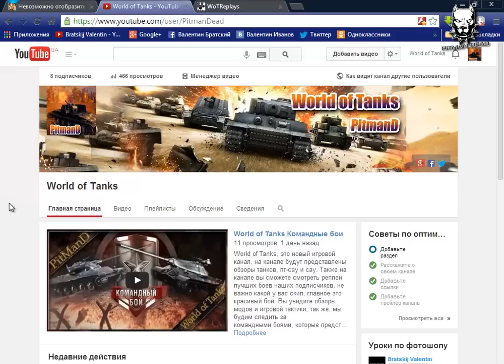World of Tanks КВ 2 гроза всех танков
КВ-2 — советский тяжёлый штурмовой танк начального периода Великой Отечественной войны. Аббревиатура КВ означает «Клим Ворошилов» — официальное название серийных советских тяжёлых танков выпуска 1940—1943 гг., названных в честь героя Гражданской войны в России, военного и политического деятеля Ворошилова Климента Ефремовича. Первоначально именовался КВ с большой башней.
Эта машина была разработана конструкторским бюро Ленинградского Кировского завода (ЛКЗ) в январе 1940 года в связи с острой необходимостью Рабоче-крестьянской Красной армии (РККА) в хорошо защищённом танке с мощным вооружением для борьбы с фортификациями линии Маннергейма во время советско-финской войны 1939—1940 гг.
Месяц спустя КВ-2 был официально принят на вооружение РККА и серийно выпускался на ЛКЗ до июля 1941 года. Причиной снятия с производства послужила начавшаяся Великая Отечественная война. Всего ЛКЗ построил 204 танка КВ-2, которые активно применялись в боевых действиях 1941 года и тогда же были практически все потеряны.
World of Tanks, это новый игровой канал, на канале будут представлены обзоры танков, пт-сау и сау. Вы увидите обзоры модов и игровой тактики, так же, мы будим следить за командными боями, которые представляют лучшие тактики и стратегии в игре World of Tanks.
Произведение «World of Tanks КВ 2 гроза всех танков» созданное автором по имени PitmanD, публикуется на условиях лицензии Creative Commons «Attribution» («Атрибуция») 4.0 Всемирная.